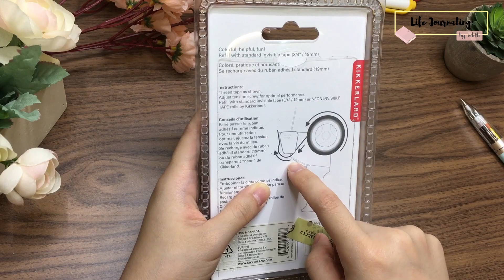【文具系列】文具控新玩意？ 手帳小工具---Planner Supplies（中文字幕） | Life Journaling | Edith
有時，一些小工具
可以幫到我們解決一些不逼切但總是礙手礙腳的問題

你有沒有一些令你礙手礙腳的小問題?

►Video Details

Mini Tape Gun 膠紙槍
購自 Metrobooks
地址： Mikiki Mall638 Prince Edward Rd E, San Po Kong

Angleeater 圓角器
購自 三聯書店(荃灣)
地址：富華中心 Shop A, 3/F Fou Wah Centre, (MTR Exit B), 210 Castle Peak Rd (Tsuen Wan), Tsuen Wan

►My Channel
如果喜歡的，給它一個讚 ；
想繼續看的，訂閱看看。